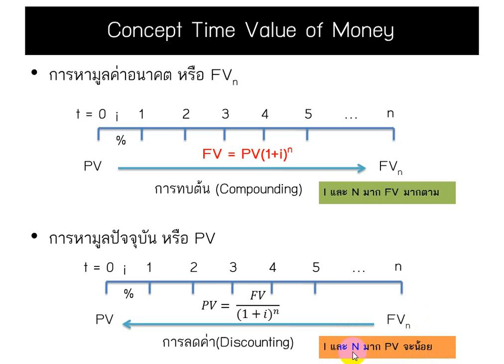Concept The Time Value of Money